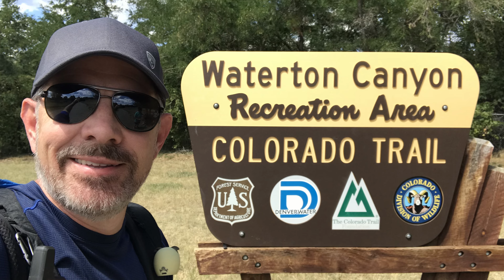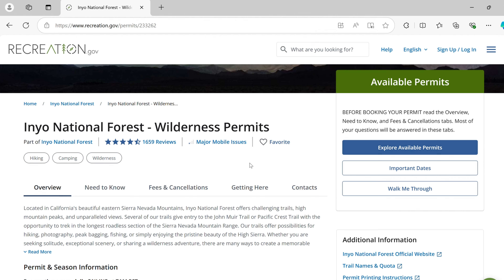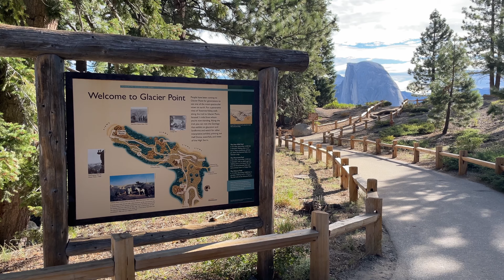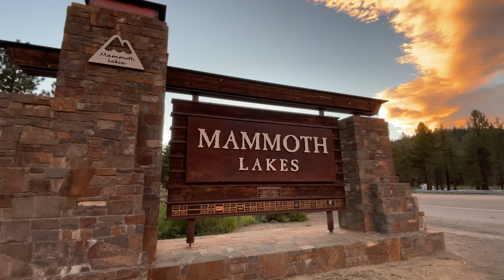John Muir Trail NOBO Announcement | Permit | Reservations | My 3-day saga getting to the trailhead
This video describes my 3-day journey of getting to the trailhead where I will start my JMT thru-hike.  I will be starting at the southern terminus at Mt. Whitney and heading NOBO to Happy Isles in Yosemite National Park.  I will talk about the permit I was able to secure and some of the different lottery options.  I will also talk about the hotel and bus reservations I needed in order to drop my truck off at Yosemite National Park and making my way down to the southern terminus at Mt. Whitney.  Along the way, I was able to spend some time in Yosemite National Park before taking off in my shuttle and wanted to share with you some of the highlights of being in Yosemite, easily one of my top 5 national parks to visit.

- Here are the timestamps if you one to jump to a specific part of the video
00:00 - Day 1 intro
01:15 - Why I want to hike the JMT?
03:17 - Explaining permit process
06:43 - Hotel & Bus reservations needed to get to the trailhead
11:55 - Day 2 intro
13:19 - Arriving at Yosemite National Park
15:57 - Highlights of Yosemite National Park
17:48 - Day 3 intro & Visiting Glacier Point
20:46 - YARTS shuttle
22:10 - Arriving in Mammoth Lakes